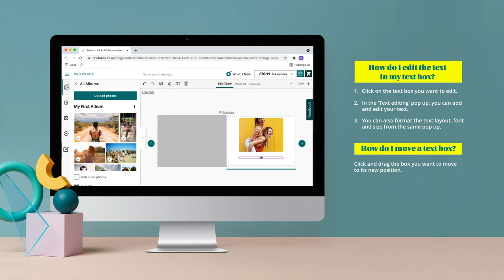Photo Books: How to edit a text box